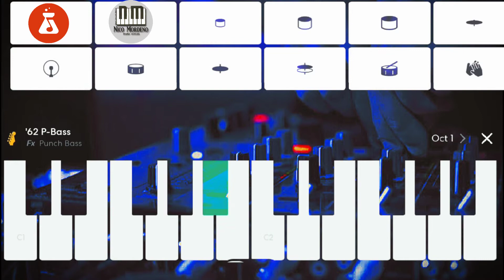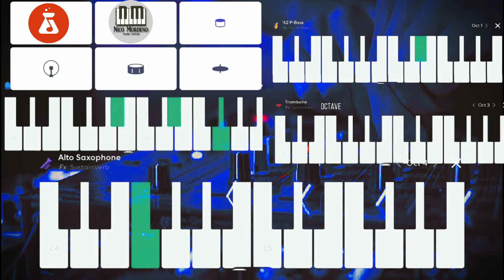Savage Love - BandLab cover / Tutorial | by: Nico Mordeno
Jason Derulo - Savage Love Cover

editor: CapCut
screen rec.: x recorder
app: BandLab
device: Android